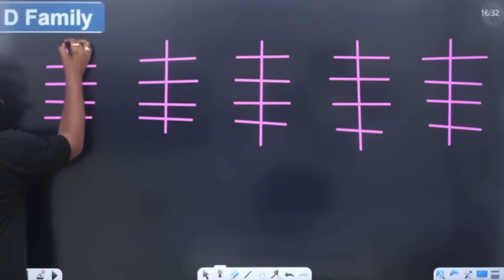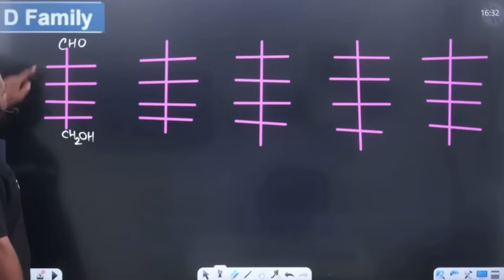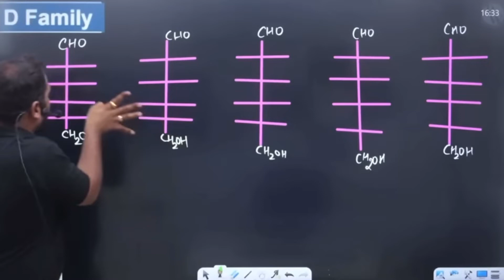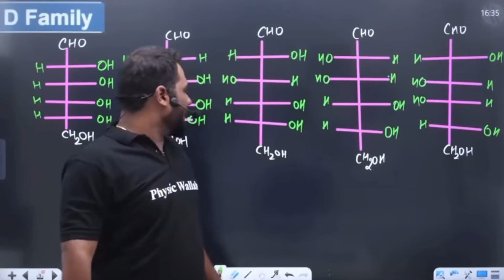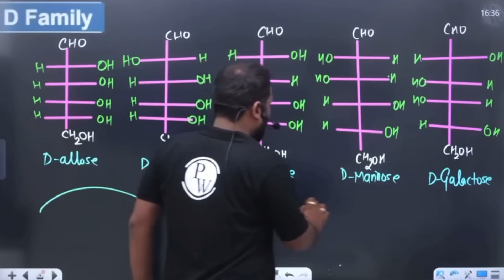🔥Super tricks to remember Biomolecules | PW Rohit agrawal organic chemistry